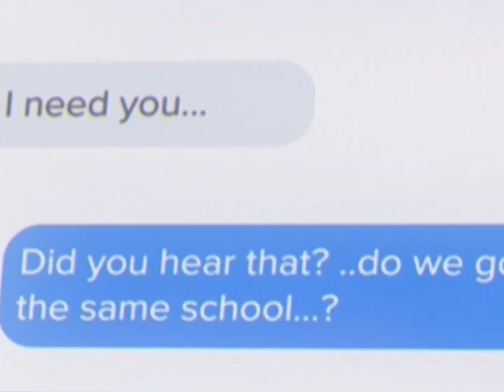Emerald Secret Edit | Aphmau | credits In Desc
Credits: Aphmau - @Aphmau
Ein - @ChristopherEscalante
Aaron - @JasonBravura

Song Name - Be With You | Mondays Ft

If you come across this edit and like it, maybe consider subbing!